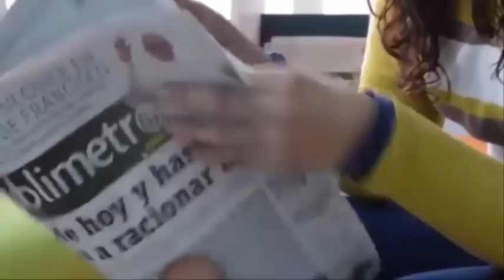Tenía 40 años😳 intentando quedar embarazada🤰 y parecía imposible😰 hasta sucedió un milagro💜💕